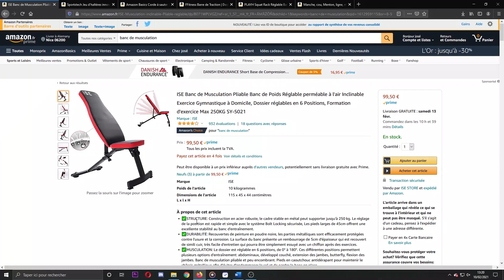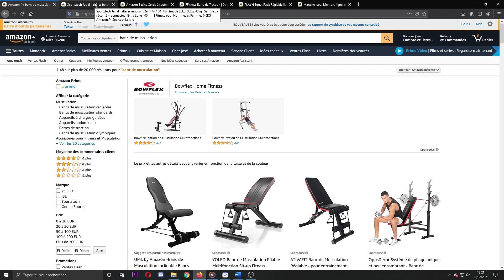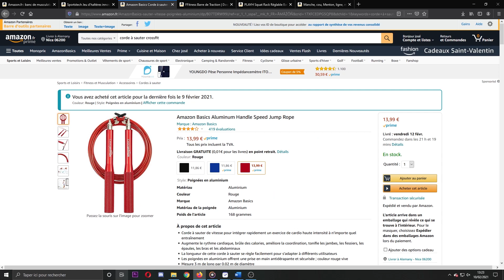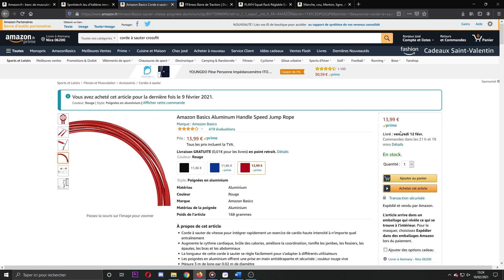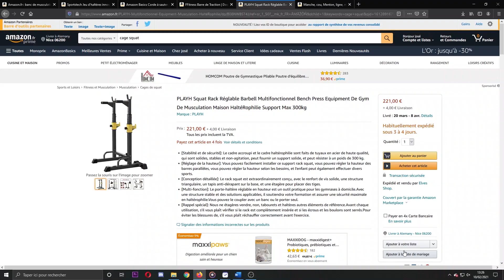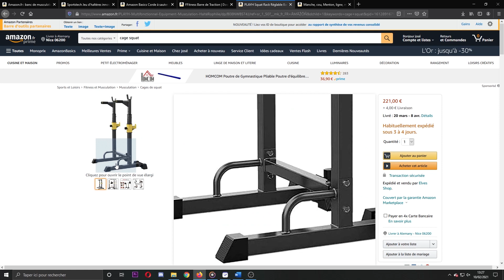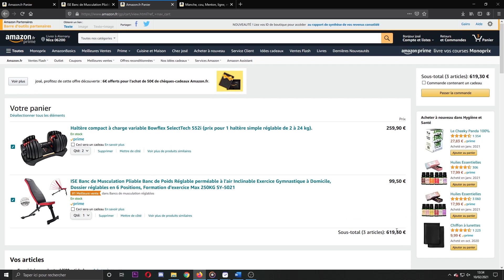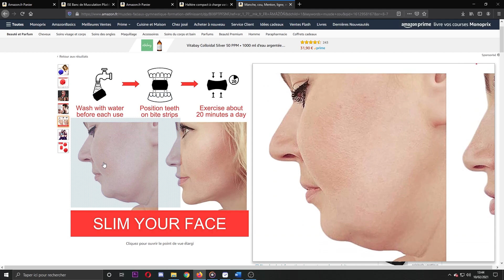Faire un home gym pas cher sur AMAZON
📚 Préparation physique :
La préparation physique moderne
La bible de la préparation physique
L'encyclopédie de la préparation physique
Périodisation BOMPA
La musculation pour le Fight

📚 Boxe :
Le grand livre de la boxe
La vérité et rien d'autre

Ceinture de musculation

Allons chercher les 150 👍

Ces liens sont susceptibles de changer en fonction des stocks. N'hésitez pas à mettre dans l'espace commentaire si un des articles est en rupture de stock et je ferrais une mise à jour.

❤️ Pour soutenir la chaîne :

Invite moi à un café
Ma Corde à sauter

➡️ Barres olympiques courtes :

➡️ Disques pour haltères olympiques :

➡️ Bowflex 552I :

➡️ Bowflex 1090 I :

- 10% sur tout le site avec le code : "ASTUCEFITNESS"

➡️ Mes bons plans directement dans ta boîte mail ! Si je trouve du matos, des compléments alimentaires sympas ou des recettes, tu pourras les recevoir en avant première.

PS : J'ACTUALISE LES LIENS POUR VOUS PROPOSER DES MEILLEURS OFFRES

➡️ Budget Écoplus :

Corde à sauter
Barre fixe